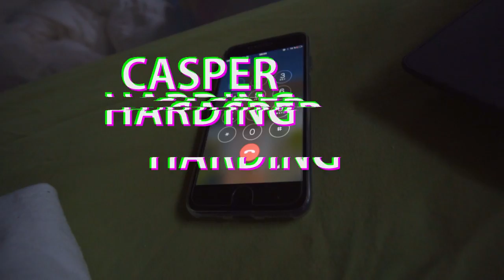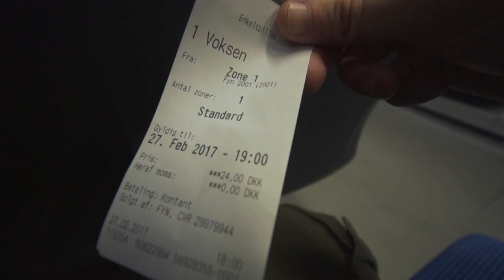ET FORLADT SLOT!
Noia.

//MIT UDSTYR\\
Kamera: Sony A6300
Objektiver: Sony 10-18mm & Sony Vario-Tessar 16-70mm
Mikrofon: RØDE VideoMicro
Tripod: Sirui 3T
Quick Release: PeakDesign Capture
Lys: Aputure Amaran AL-M9
Kamera Case: SmallRig 1661

// Casper Harding